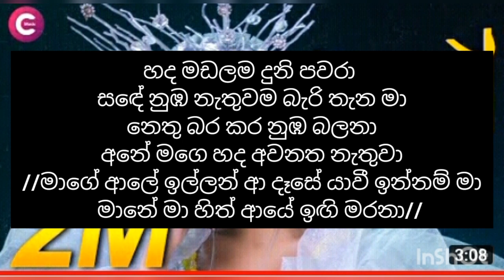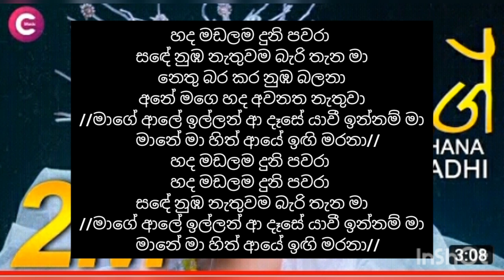M A G E song karaoke (without voice)Edith by Harsha madhuwansha music